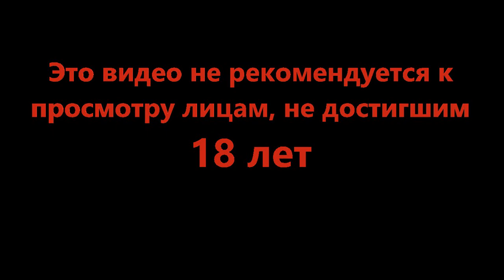Дважды больше - Mini Motorways #14